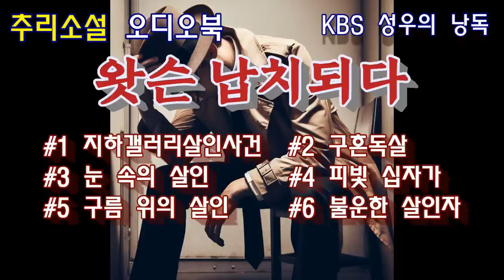밀실살인특집 마지막 [왓슨 납치되다!] 어느날 문득 눈을 뜨니 어두운 밀실에 갇혀있는 왓슨...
감사합니다.